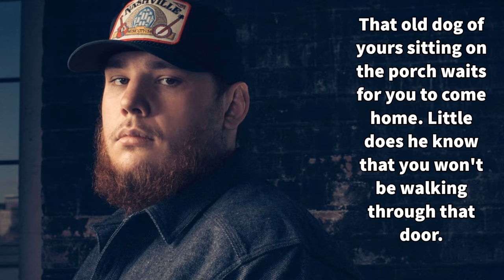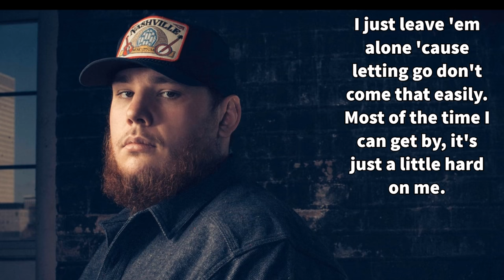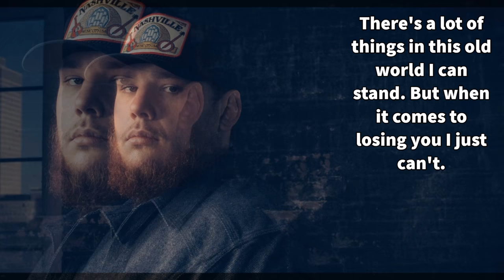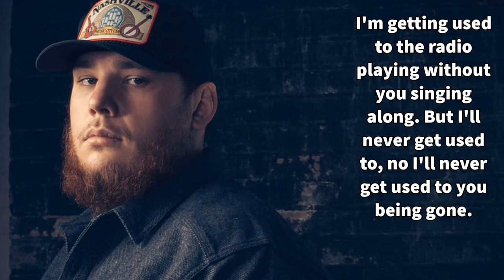Luke Combs-Used to You-Lyrics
From the three songs for losing fathers video. I thought I would release the lyric videos on their own.